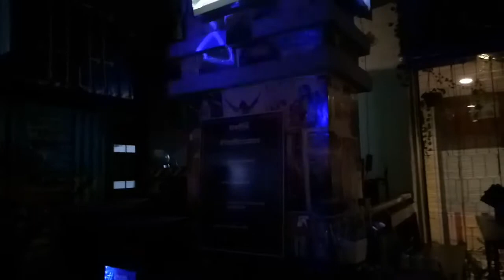Celebrated Our Special Day @ Kolkata Rajbari